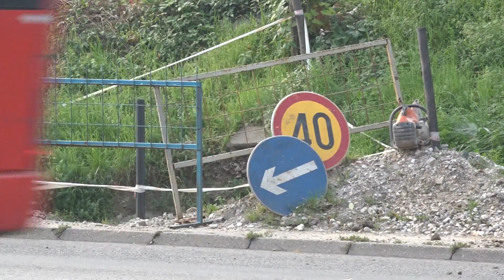Radovi na vodovodnoj mreži nastavljaju se i narednih dana, a brojni projekti su urađeni.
Radovi na velikom profilu cjevovoda fi 600, na glavnom distributivnom cjevovodu za centralni dio grada, ovoga su jutra bili uzrok otežanog odvijanja saobraćaja na dijelu ulice Obala Zmaja od Bosne (od Higijene do Doma penzionera).  Zbog toga su neki dijelovi grada bili bez vode. Esad Hasanović, rukovodilac distribucije u JKP Vodovod i kanalizacija Tuzla pojasnio je da se radi o kompleksnim radovima i dodao da će oni biti završeni do popodnevnih sati.

Radovi će, najvjerovatnije, biti nastavljeni i sutra na lokaciji kod Mosta s kipovima.

Veliki broj projekata je urađen u ovog godini, a dio je to projekta Dugorčnog vodosnabdjevanja Grada Tuzle do 2035. godine, kazao je Esad Hasanović, rukovodilac distribucije u JKP Vodovod i kanalizacija Tuzla.

Cilj u narednom periodu je zanavljanje vodovodne mreže, zamjena vodomjera kod potrošaća, a u saradnji sa Gradom Tuzla radit će se na većim projektima sanacije vodovodne i kanalizacione mreže također, najavio je Husanović.

(RTV7)